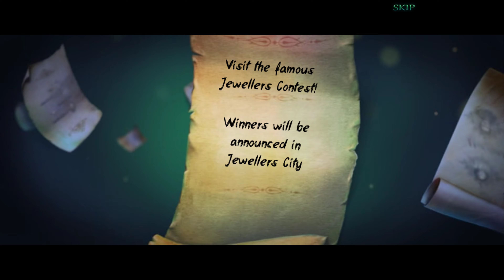REFLECTIONS OF LIFE DREAM BOX COLLECTOR'S EDITION FULL GAME Complete walkthrough gameplay + BONUS